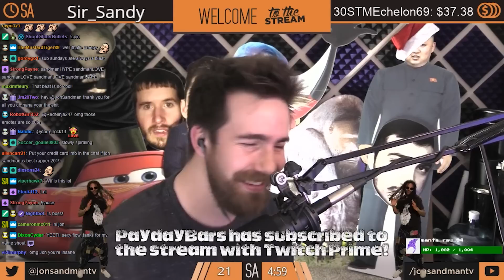The ONLY way to start a stream...